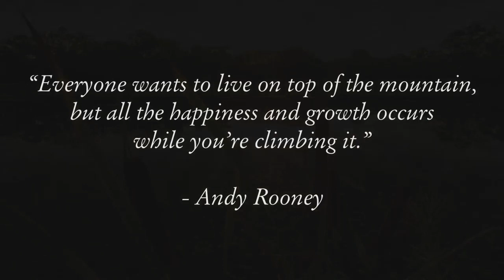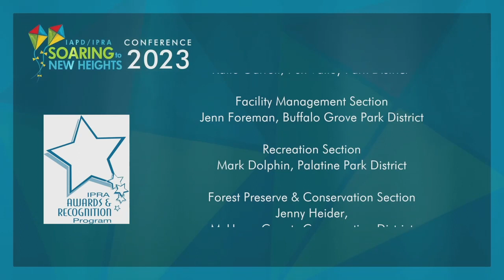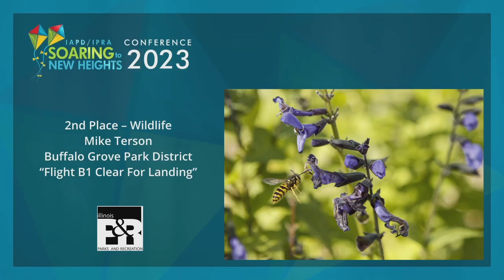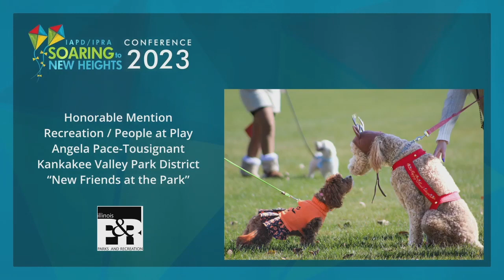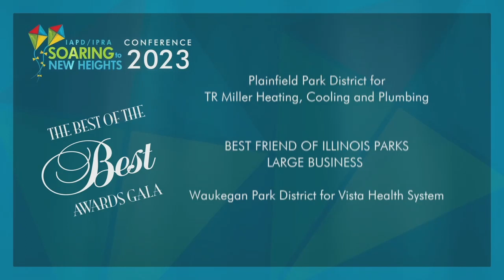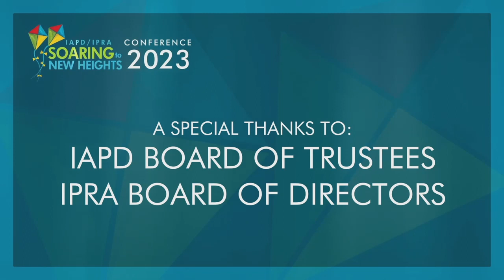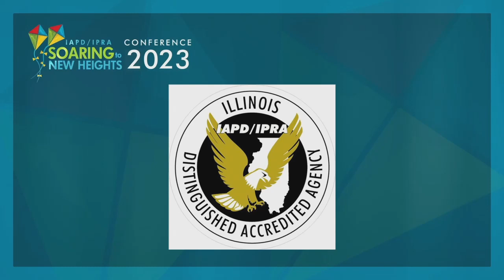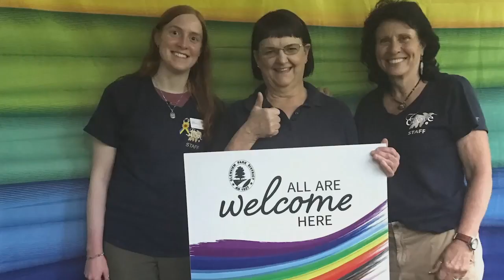IAPD/IPRA 2023 All Conference Awards Luncheon